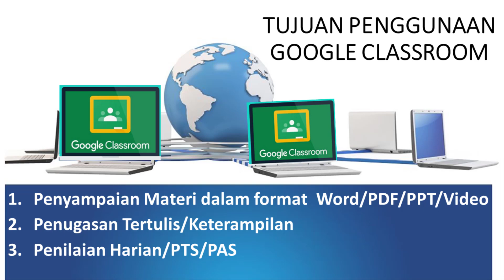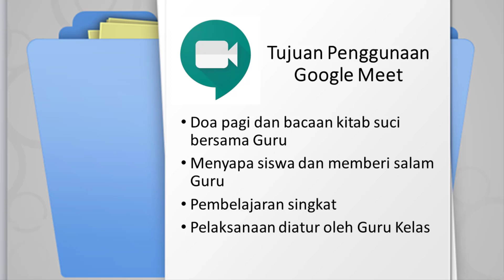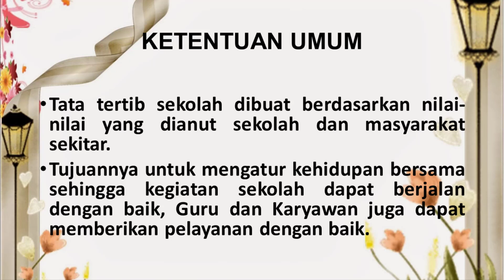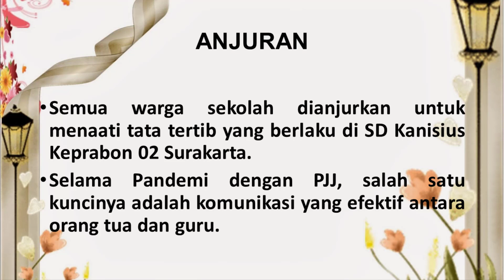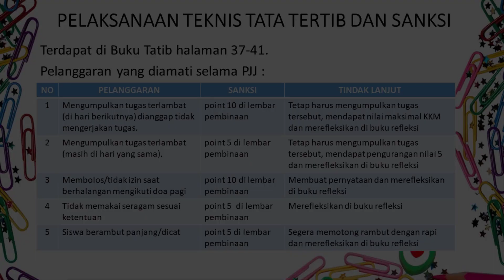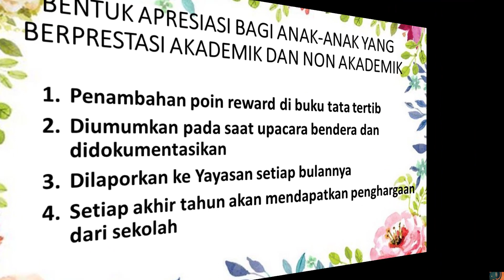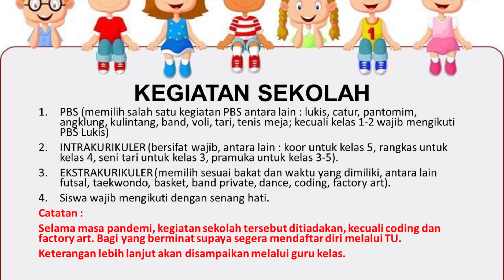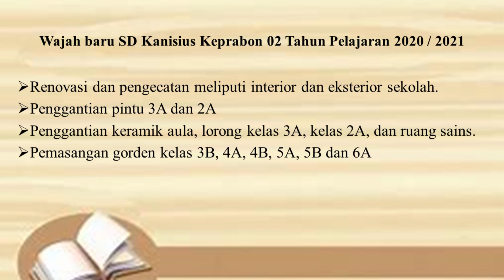Sosialisasi Pelaksanaan PJJ SD Kanisius Keprabon 02 Surakarta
Pengantar Kepala sekolah
Penjelasan Program Kerja bidang Kesiswaan
Penjelasan Program Kerja bidang Kurikulum
Penjelasan Program Kerja bidang sarana dan prasarana

Rabu, 15 July 2020